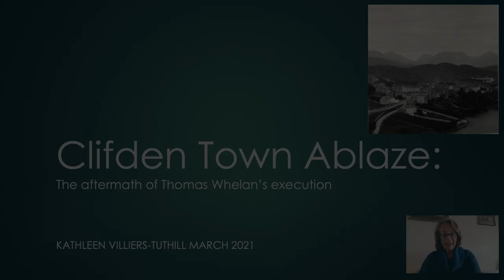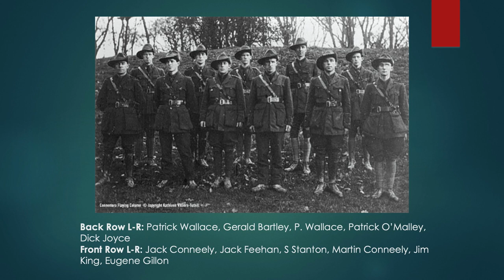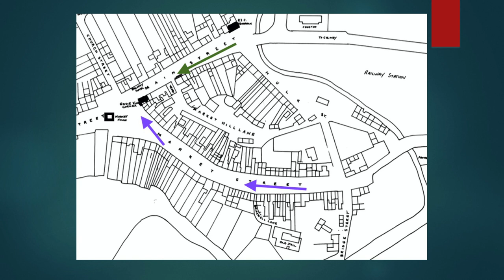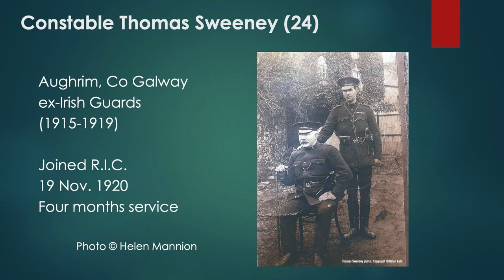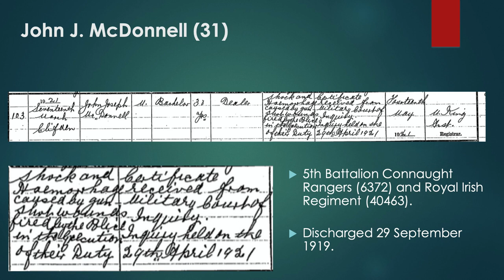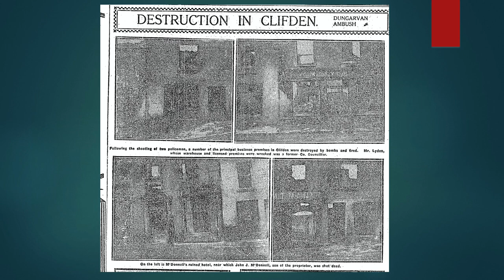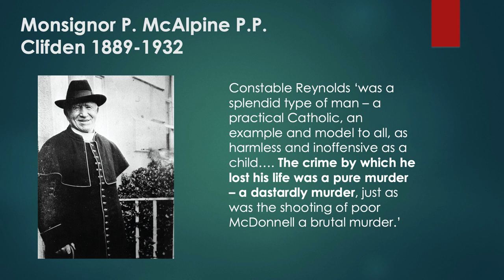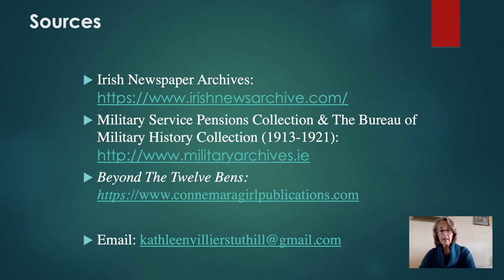Clifden Town Ablaze: The aftermath of Thomas Whelan’s execution by Kathleen Villiers-Tuthill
Tommy Whelan’s execution on March 14th was the prelude to a night of horror in Clifden, when two policemen were shot dead as a reprisal and the Black and Tans and Auxiliaries burned several buildings and more civilians were killed and wounded. Kathleen Villiers-Tuthill, a well-known local historian, will talk about the shooting of two RIC men, the burning of Clifden, and the consequences.

It is funded by the Commemorations Unit, Department of Tourism, Culture, Arts, Gaeltacht, Sport and Media under the Community Strand of the Decade of Centenaries programme and Galway County Council. It is an action of Galway County Council’s Decade of Commemoration Strategy 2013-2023